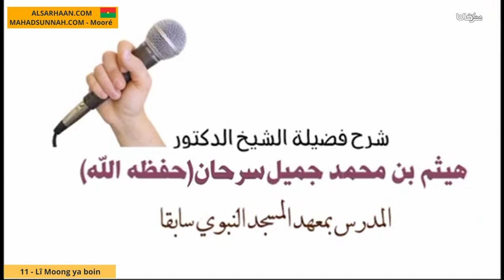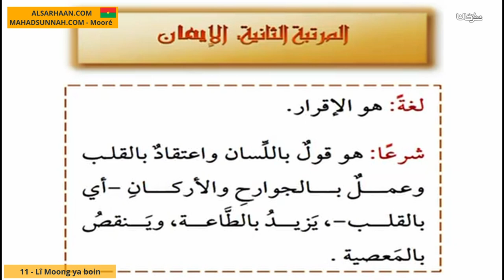11 Lî Moong ya boin ماهو الإيمان